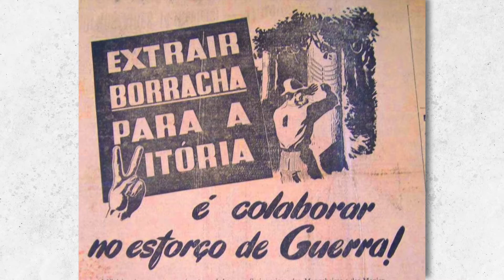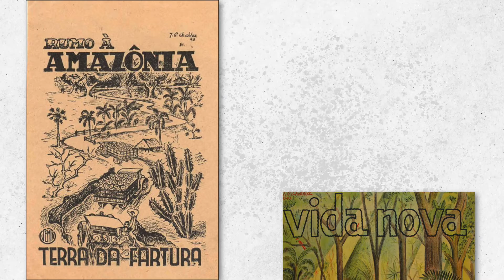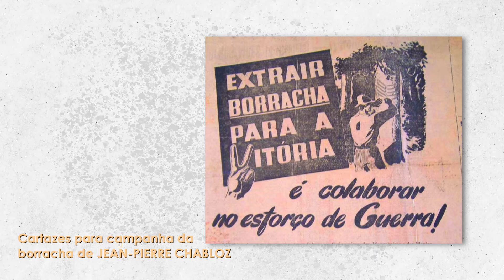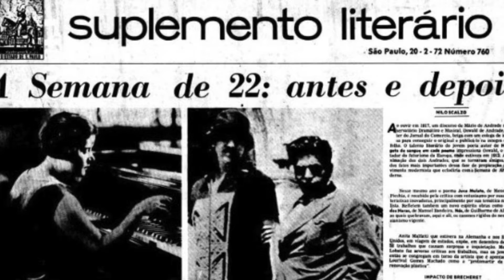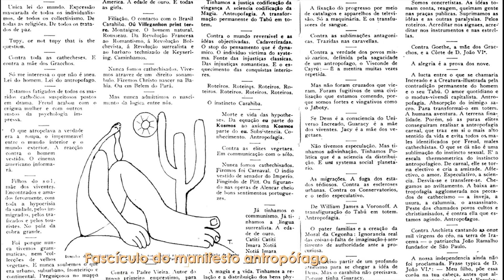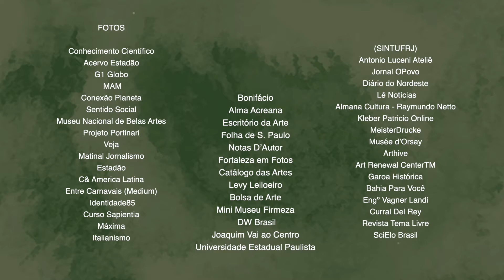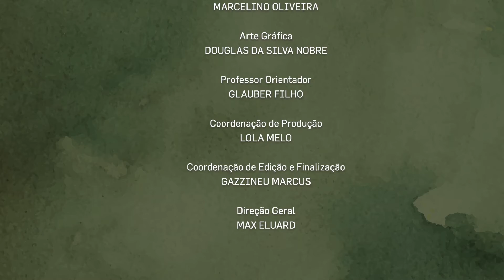Série Modernismos - Episódio 3: Como a Semana virou referência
A série Modernismos tem como foco a Semana de 22, pontuando seus méritos e sua notoriedade, mas investigando o processo histórico que construiu sua relevância. Seguindo uma sequência de discursos de professores, de pesquisadores e de especialistas, a série discorre sobre o movimento modernista no Brasil, e abre espaço para um discurso crítico em torno da Semana de Arte Moderna.

Ficha Técnica:

Entrevistados
PEDRO BOAVENTURA
AILA SAMPAIO
REGINA TEIXEIRA
RÔMULO SILVA
LUCAS DILACERDA

Locução
MELINA MELO

Roteiro
DINORÁ MELO
RAUL FELIPE

Produção
DINORÁ MELO
GIORDANO BARROS
RAUL FELIPE

Imagens
RICARDO VENTURA
MARCELO FALCÃO
ERMESSON FERREIRA
WEFFISTON BRASIL
TXAI COSTA

GAZZINEU MARCUS

Arte Gráfica
DOUGLAS DA SILVA NOBRE

Professor Orientador
GLAUBER FILHO

LOLA MELO

Coordenação de Edição e Finalização
GAZZINEU MARCUS

Direção Geral
MAX ELUARD

Direção de Comunicação e Marketing
ANA QUEZADO

Reitora
FÁTIMA VERAS